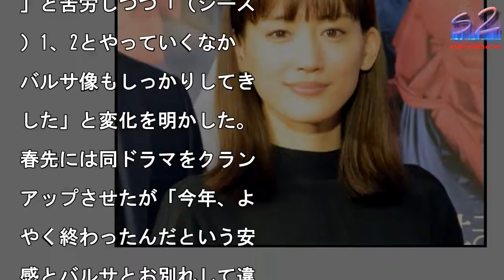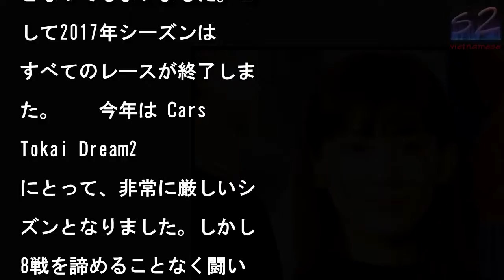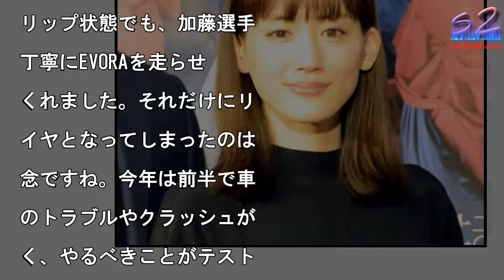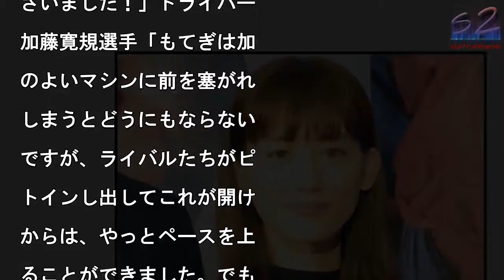綾瀬はるか、『精霊の守り人』最終章でアクションに余裕「物足りない」ポート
綾瀬はるか（C）ORIC

N NewS inc.

写真を拡大

女優の綾瀬はるかが13日

都内で行われたNHK大河

ァンタジー『精霊の守り人

最終章試写後の会見に出席

た。足掛け3年、ついに最

章を迎えた同ドラマで短槍

いの女用心棒・バルサを演

てきた主演の綾瀬は「ホッ

しています」と安堵。激し

アクションシーンもすっか

お手の物となり「楽になり

した。最終章は物足りない

、『あれでいいんですか？

みたいな…」と余裕さえ生

れたことを明かした。

ールでとにかく強いバルサ

「自分の性格に関わる大き

役」だったそうで「なんか

くなった、たくましくなっ

なと思います」と満足げな

笑み。シーズン1の撮影当

は「原作もあってイメージ

しっかりしているけど演じ

みると難しくて歩き方、座

方、ご飯の食べ方が様にな

てないと思って…焦りまし

」と苦労しつつ「（シーズ

）1、2とやっていくなか

バルサ像もしっかりしてき

した」と変化を明かした。

春先には同ドラマをクラン

アップさせたが「今年、よ

やく終わったんだという安

感とバルサとお別れして違

一歩を進むんだという感じ

しました」と気持ちを新た

。放送は来年まで続くが一

先に来年の展望と目標を聞

れると「やっぱりハンサム

ーマン的な役はいいですね

」と手応えをにじませなが

「健康に気をつけて笑顔で

ごしたい」と抱負を語って

た。　また、架空の大国同

の戦いや人間ドラマを丁寧

描いた同ドラマでは樋口真

監督が参加していることか

、演出の片岡敬司監督は「

分（樋口監督による）『シ

・ゴジラ』よりスケールが

る」とタイムリーな話題を

き合いに自信たっぷり。こ

にラウル役の高良健吾は「

ケールはちょっと…『シン

ゴジラ』にも参加したので

レなんですけど…真逆の役

参加できて光栄でした」と

縮しながら笑いを誘ってい

。　25日毎週土曜午後9

からNHK総合テレビより

9回放送。会見には共演の

木亮平、原作の上橋菜穂子

も登壇した。

��ントに

ーク。上位陣と遜色ないタ

ムを刻み続けながら、24

目には5番手までそのポジ

ョンを引き上げました。

しかし、迎えた29周目の

ウンヒルストレートで、突

のアクシデントがEVOR

に襲いかかりました。なん

予兆もないままに、エンジ

がストールしてしまったの

す。　　加藤選手は電源ス

ッチを入れ直すなどして最

まで復旧を試みましたが、

VORAのエンジンは目を

まさず、残念ながらリタイ

となってしまいました。こ

して2017年シーズンは

すべてのレースが終了しま

た。　　今年は Cars

Tokai Dream2

にとって、非常に厳しいシ

ズンとなりました。しかし

8戦を諦めることなく闘い

け、これによって得られた

ータは決して無駄にはなり

せん。　　来期のことは名

できませんが、チームオー

ーであり最年長のジェント

マンドライバーである高橋

穂選手も、まだまだ気力十

です。　　2018年シー

ンもSGT LOTUS

VORAとともにスーパー

Tへ参戦するべく頑張りま

ので、変わらぬ応援のほど

なにとぞよろしくお願い申

上げます。応援ありがとう

ざいました！　コメントチ

フエンジニア：渡邊信太郎

リタイアの原因については

ドライバーのコメントから

ガス欠も考えられるのです

、レース中はフューエルユ

ズを聞きながらこれを管理

ていますしこれは考えにく

。急に止まったことから考

ると、燃料ポンプや配線の

能性もありますが、車両を

認しないと何とも言えませ

」「レースについては、バ

クアップ用のタイヤで臨ま

ばならなかったことが大き

影響しました。特に今日の

温は想定よりも大幅に低く

さらにこれをハードよりの

イヤで走らせたので、ドラ

バーも厳しかったと思いま

」「そんな無理の利かない

リップ状態でも、加藤選手

丁寧にEVORAを走らせ

くれました。それだけにリ

イヤとなってしまったのは

念ですね。今年は前半で車

のトラブルやクラッシュが

く、やるべきことがテスト

できませんでした。来年は

れをきちんとクリアして、

果に結びつけたいと思いま

。一年間、応援ありがとう

ざいました！」ドライバー

加藤寛規選手「もてぎは加

のよいマシンに前を塞がれ

しまうとどうにもならない

ですが、ライバルたちがピ

トインし出してこれが開け

からは、やっとペースを上

ることができました。でも

の矢先にエンジンが止まっ

しまって……」「なんとか

起動を試みたんですが、だ

でした。今年はEVORA

速さも見せられなかったし

本当に苦しいシーズンでし

。本当に……苦しかったで

ね。そのような状況でも沢

の応援をしていただき、あ

がとうございました」ドラ

バー：高橋一穂選手「今年

自分もまったく乗れていな

ったですし、マシンもマイ

ートラブルやクラッシュに

って、きちんと仕上げるこ

ができませんでした。でも

年はシャシーを新たにする

もりですし、心機一転です

いつまでやるんだろうと自

でも思いますけれど（笑）

綾瀬はるか、『精霊の守り人』最終章でアクションに余裕「物足りない」ポート 綾瀬はるか、『精霊の守り人』最終章でアクションに余裕「物足りない」ポート